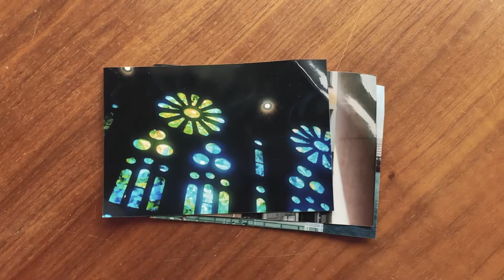《你講咩話？》Ep.7｜抄牌都要學！拎電話可以咁樣問｜西班牙語教學，識朋友冇難度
想抄牌，但又唔知點開口，問我有咩妙計可以獻比你？

老老實實，與其擔心講東講西，都避唔開尷尬，不如單刀直入，死就死喇🤣 今集Spanish World Hong Kong專業導師＊，認真教你抄牌方法，問電話又得，電郵亦得～祝你識到想識的朋友仔喇。

＊全港唯一獲西班牙官方語言機構塞萬提斯學院認證

製作: M21